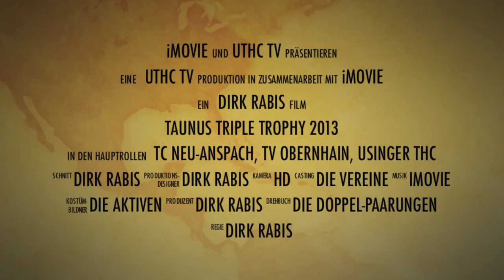Tennis TTT - Taunus Triple Trophy 2013 - Trailer / Tennis Mixed-Doppel Turnier der Tennisvereine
Der Trailer zur TTT. Die traditionelle und nun fünfte Tennis "Taunus Triple Trophy" 2013 ausgetragen zwischen dem TV Obernhain, dem TC Neu-Anspach sowie dem Usinger THC (UTHC) im Hochtaunus / Hintertaunus / Hessen.

Bei der TTT (Taunus Triple Trophy) handelt es sich um einen jährlichen Tennis Wettkampf der drei Tennisvereine, indem der TTT Wanderpokal ausgespielt wird. 2013 fand die TTT beim TV Obernhain statt, der sich als sehr guter Gastgeber mit einer hervorragenden Organisation präsentierte.

Um dieses Turnier in freundschaftlicher Atmosphäre zu bestreiten, stellen die Tennis Vereine je 10 Doppel-Paarungen auf, die ihren Club vertreten.

2013 ging der TTT Pokal mit 14 gewonnenen Doppeln von 20 möglichen Spielen wieder an den UTHC im hessichen Usingen. Der UTHC bedankt sich bei allen Teilnehmern für die fairen und freundschaftlichen Spiele und freut sich bereits auf die nächste TTT 2014 beim TC Neu-Anspach.